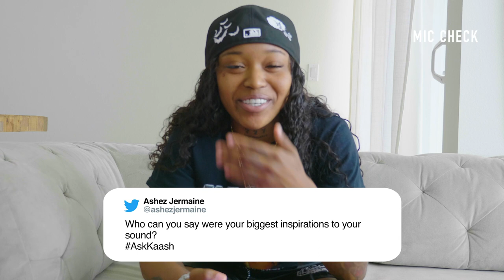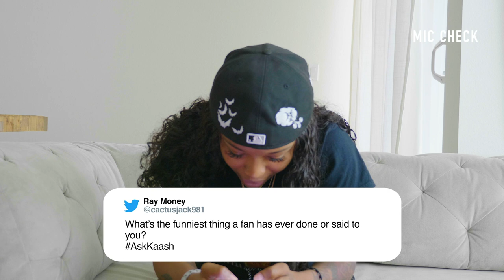R&b Artist Kaash Paige Reveals Her Craziest Experience With A Fan And More! | Mic Check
Def Jame artist Kaash Paige hilariously answers fans questions about crazy fan experiences, her likes and dislikes, and so much more!